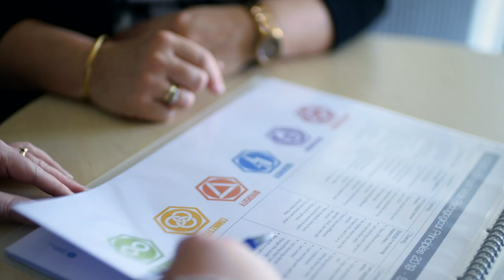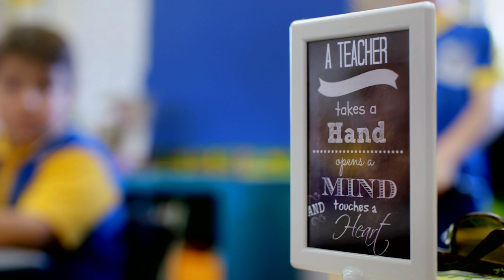Teach Queensland: “Passing on the baton to that next generation of teachers”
While currently a Year 3 teacher at Ferny Grove in Brisbane, Katrina has had a diverse career as a classroom teacher, a principal and a curriculum advisor all across Queensland. Katrina is also extremely passionate about her role mentoring the next generation of teachers.